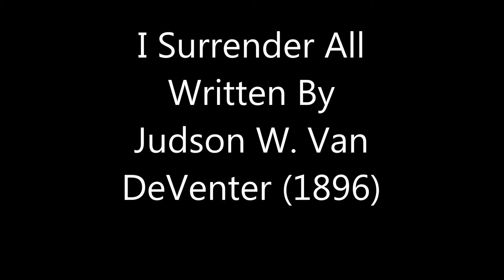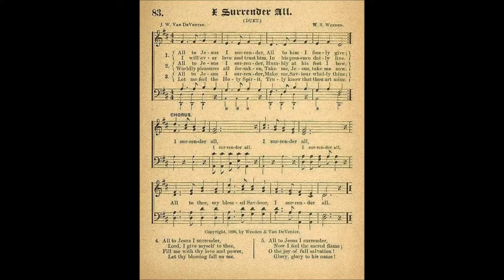I Surrender All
I Surrender All; By Judson W. Van DeVenter, (1896)

A wonderful old hymn that inspires the heart to give all to Jesus who gave His All to destroy sin in our lives. Praise His Name!

1 John 3:8 -  He that committeth sin is of the devil; for the devil sinneth from the beginning. For this purpose the Son of God was manifested, that he might destroy the works of the devil.